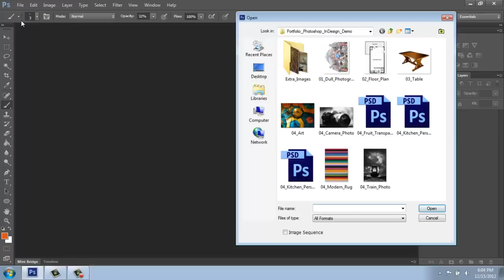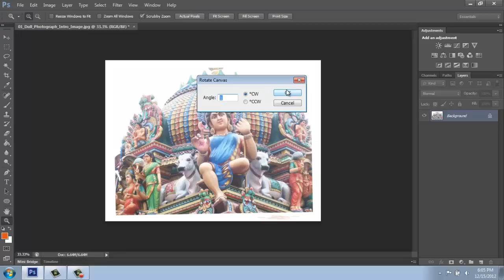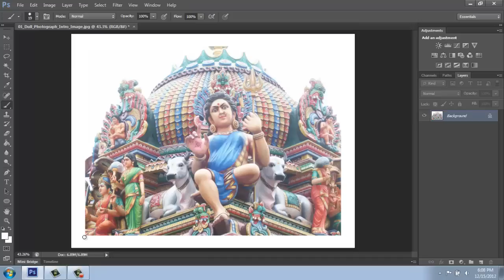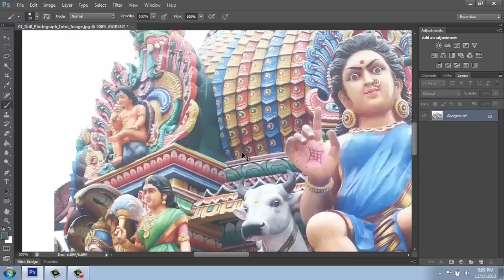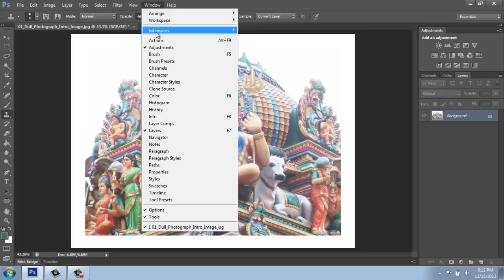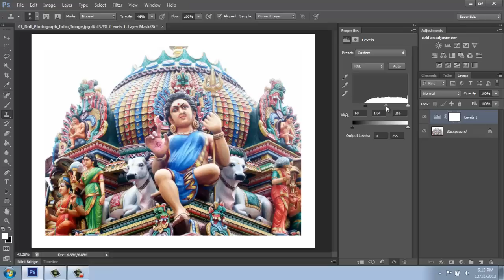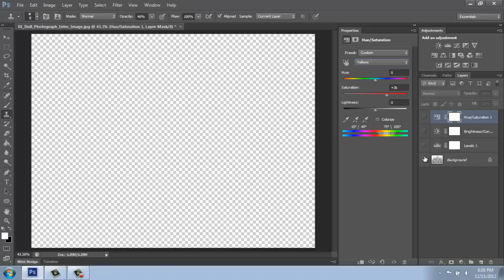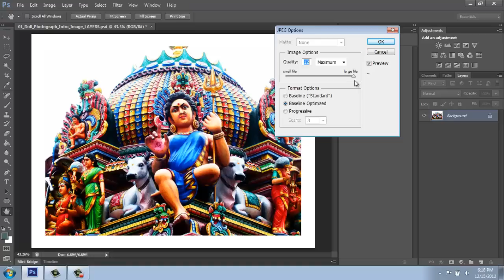Adobe Photoshop Basics - Part 8 - Basic Image Adjustments - Brooke Godfrey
This is a series of videos that covers the basics of Adobe Photoshop for the purpose of design visualization.